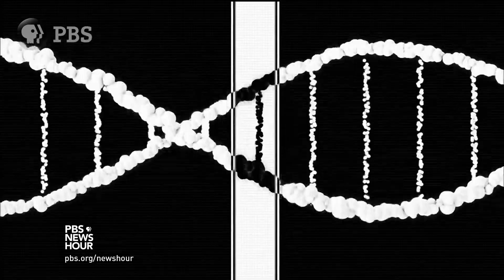Can humans cope with long space travel? Astronaut Scott Kelly spent a year as a guinea pig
A year in space isn’t for the faint of heart. Retired NASA astronaut Scott Kelly, author of a new book, “Endurance,” sits down with science correspondent Miles O’Brien to discuss the physical effects of a long space mission and what we’ve learned about how humans can thrive despite the grueling conditions.